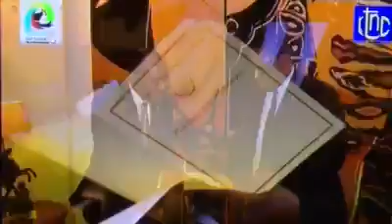Ngbanda doit arrêter avec ses mensonges, Olive Lembe n'est pas dans le coma,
Ngbanda a annoncé au monde que Olive Lembe était dans le coma, mourante,cette vidéo prouve que Ngbanda a menti, Olive Lembe assisté à la réunion de la francophonie  le 29/11/2014